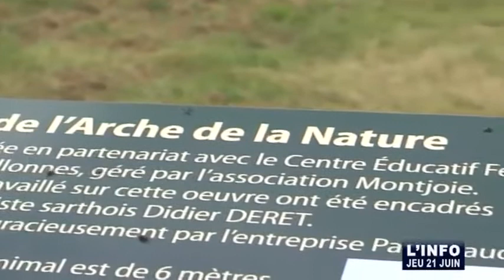Le Cerf de l'Arche de la Nature (Le Mans)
Sites webs/blogs, copiez cette vidéo avec le bouton "Intégrer" !
 Sculpture de métal s'élevant à l'Arche de la Nature issue du travail entre l'artiste sarthois Didier Deret et des jeunes du centre éducatif fermé La Rouvellière d'Allonnes